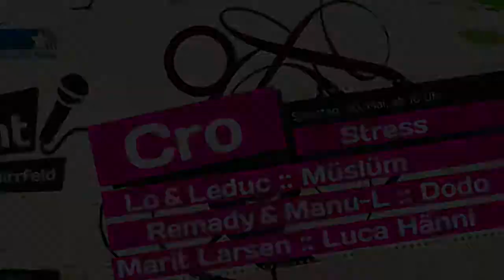Radio Argovia Fäscht 2015: André Sauser testet den Segway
Wow! Das Festivalgelände ist sooooooo gross, da braucht man einen Segway. André Sauser wollte das auch mal ausprobieren.